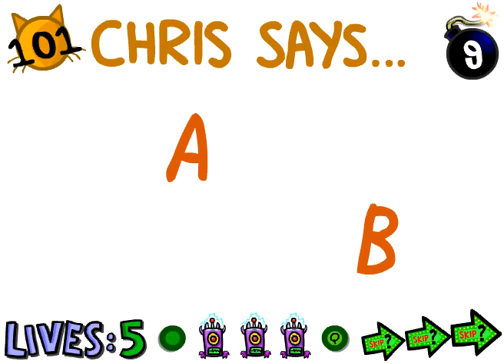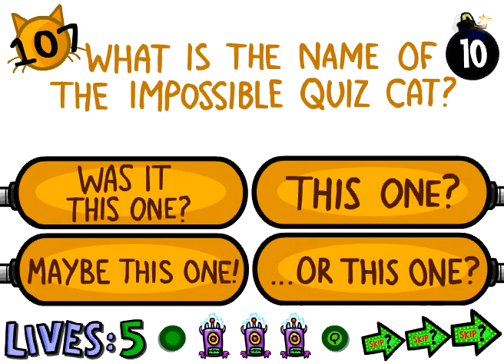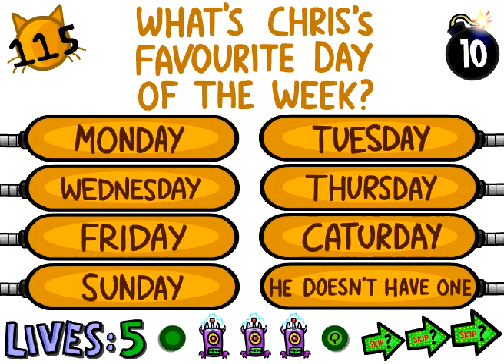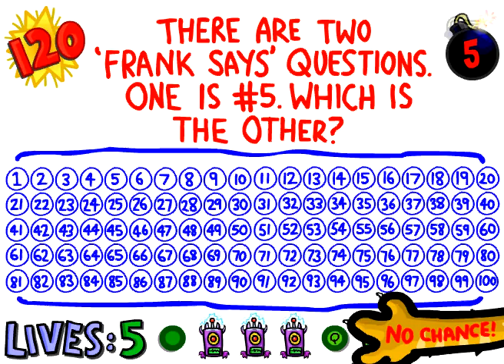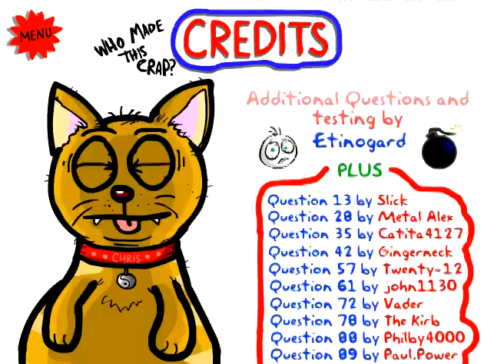The Impossible Quiz 2 - DarkEvil87's Longplays - Longplay [Part 2/2] (Flash)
In this video I show you how to beat the final part of The Impossible Quiz 2 for Flash.